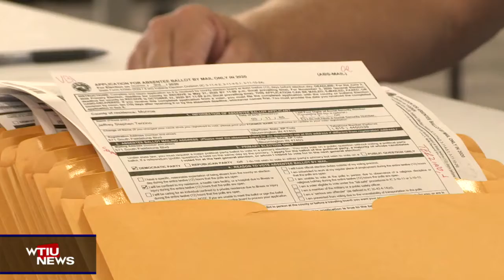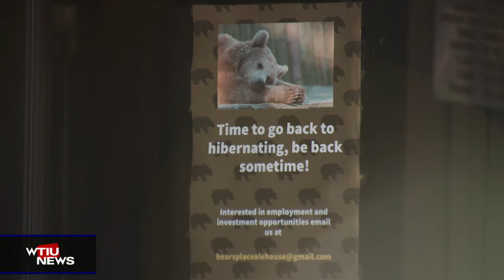WTIU Newsbreak, February 14, 2022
WTIU's Holden Abshier reports on changes to a proposed mail-in voting bill, an EPA grant given to an Indianapolis electronics recycler who trains formerly incarcerated people, and the closure of Bear's Place in Bloomington after 50 years.